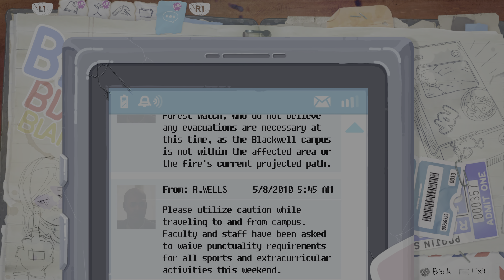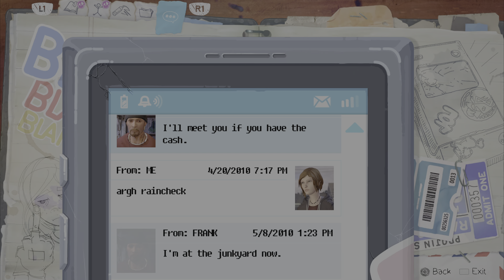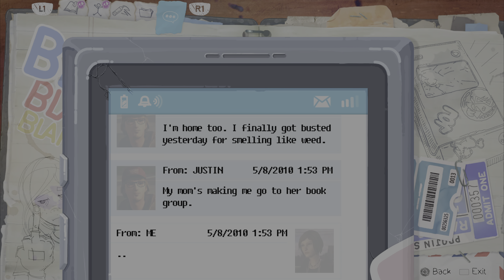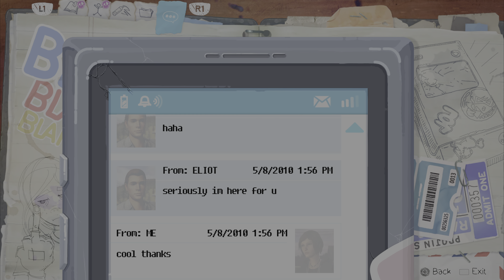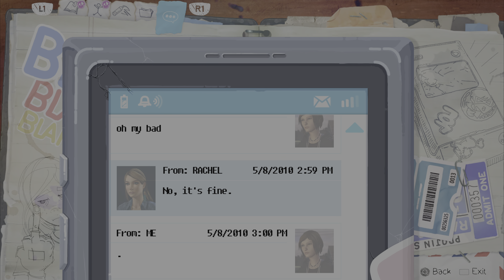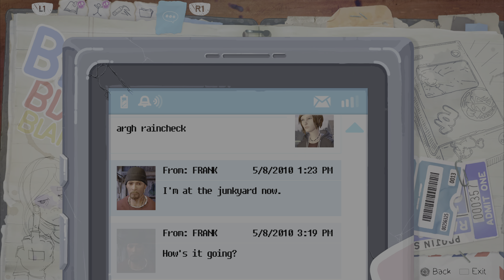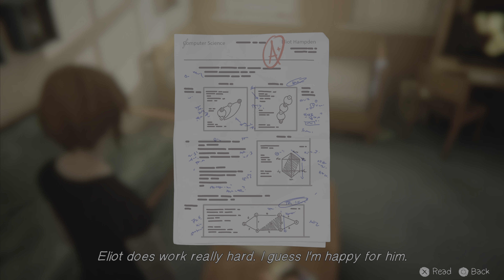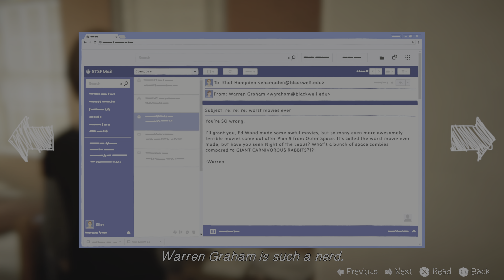LETS PLAY: LIFE IS STRANGE: BEFORE THE STORM - EPISODE 2 - PART 2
Hey everyone, it’s Napoleon! In Episode 2, Rachel arrives at the junkyard, and she and Chloe reflect on recent events and their plans to leave Arcadia Bay. Rachel gives Chloe a bag of clothes before leaving. Shortly after, Frank arrives with a new puppy and asks Chloe for help in collecting a debt from Drew North, owed to the dangerous Damon Merrick. Chloe sets off to Blackwell Academy, where she tricks the security guard and steals the keys to Drew’s room, leading to an intense break-in.
When Rachel arrives at the junkyard, she and Chloe share a meaningful conversation about their future, reflecting on their recent decisions and their desire to leave Arcadia Bay. Rachel’s gift of clothes symbolizes their growing bond and commitment to each other. This scene emphasizes the intensity of their relationship and their shared hope for a new beginning.
Frank’s unexpected arrival introduces Chloe to his new puppy, lightening the mood momentarily. However, things take a serious turn when Frank asks Chloe to collect a debt from Drew North, putting her in a risky position. The tension escalates as Chloe is pulled deeper into the dangerous criminal dealings of Arcadia Bay.
Chloe’s resourcefulness is showcased as she breaks into Blackwell Academy. She uses her cunning to distract and fool security, successfully swiping the keys and gaining access to Drew’s room. This stealthy operation highlights Chloe’s rebellious nature, as well as her willingness to take risks for those close to her.

Episode 2: "Brave New World" continues Chloe’s rebellious journey with intense decisions, emotional moments, and tense situations. Join me for this gripping playthrough where every choice counts.